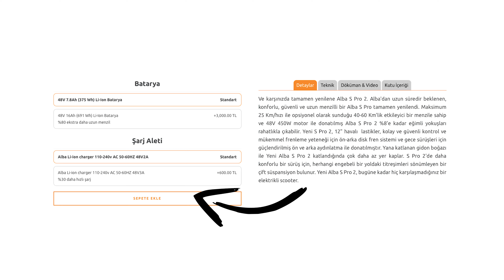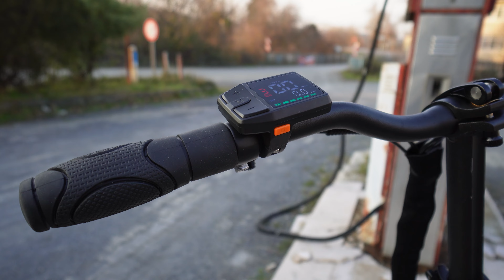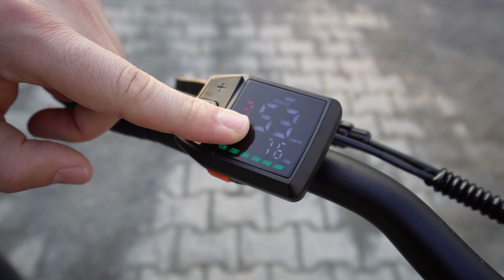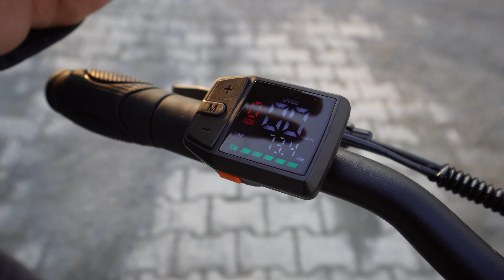BU FİYATA EN İYİ ELEKTRİKLİ SCOOTER | Alba S Pro 2 İncelemesi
00:00 İntro
00:14 Ön Bilgilendirme
00:30 Alba Markası
01:20 S Pro ile S Pro 2 Farkları
01:55 Kutu İçeriği
02:30 Genel Özellikler
04:55 Ayarlanabilir Gidon
06:45 Şase Yapısı
07:06 Renkli Ekran
07:20 Motor Özellikleri
07:40 Batarya Özellikleri
08:30 Ekran Kontrolleri
08:52 Hız Değerleri
09:35 Gaz Kolu Kontrolü
10:16 Katlama Mekanizması
11:00 Gidon Yüksekliği Ayarlama
11:34 Genel Değerlendirme
12:10 Kapanış

Macera Haritası - 2023